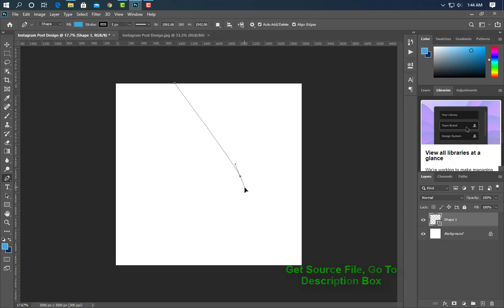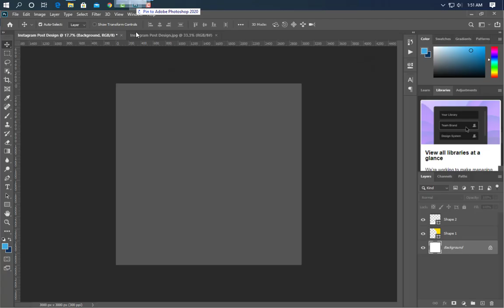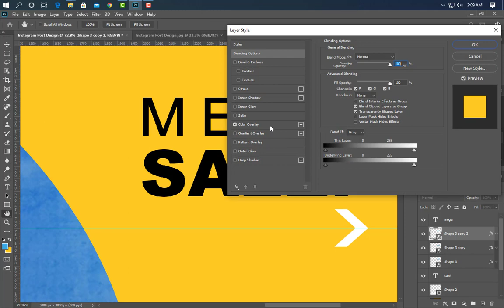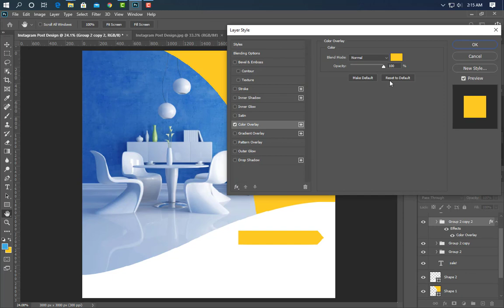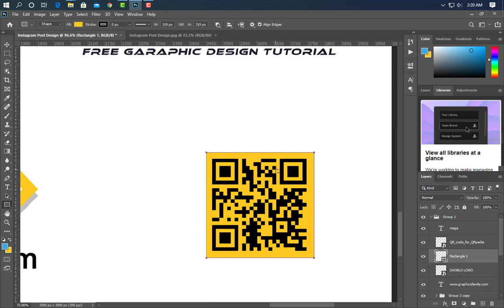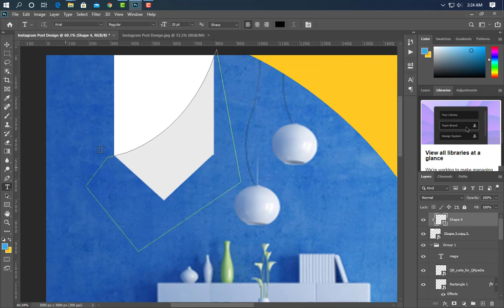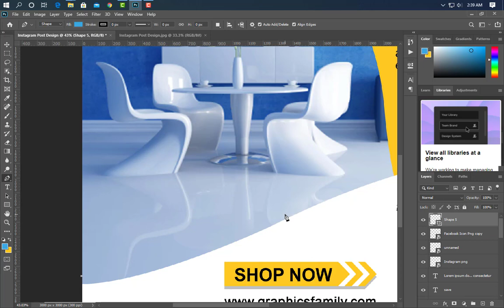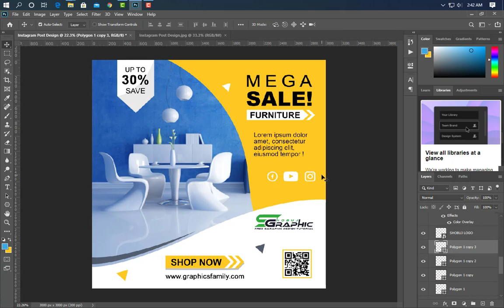Instagram post design | social media banner design in Adobe Photoshop cc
Hello Everyone, Welcome to my Shobuj graphics channel. Post Design By Using PhotoShop best of Design Tutorial-2021.